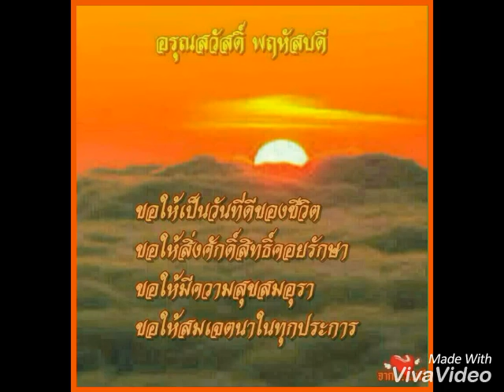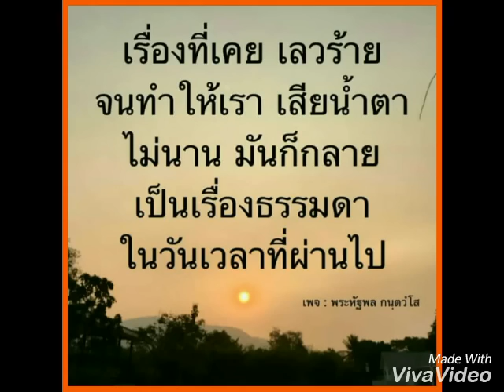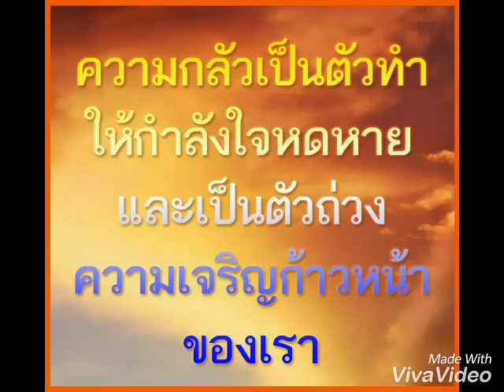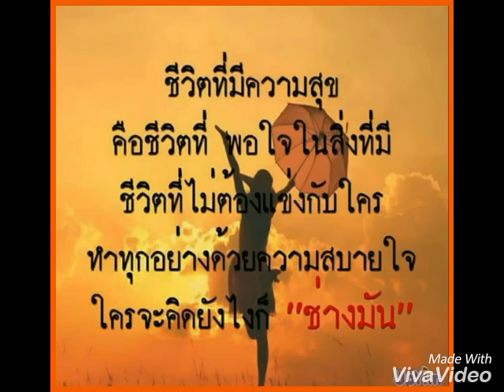สวัสดีวันพฤหัส " กุญแจชีวิต เข็มทิศหัวใจ "